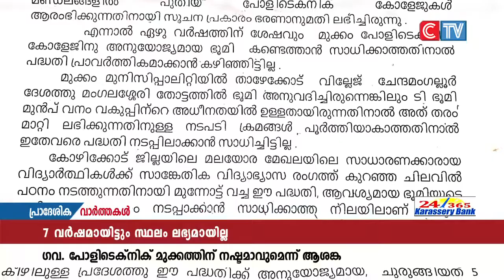7വർഷം പിന്നിട്ടിട്ടും സ്ഥലംകണ്ടത്താൻ പറ്റാതായതോടെ മുക്കം നഗര സഭക്ക് സർക്കാർ പോളിടെക്നിക്നഷ്ടമാവുന്നു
പോളി ടെക്നിക് അനുവദിച്ച് 7 വർഷം പിന്നിട്ടിട്ടും സ്ഥലം കണ്ടത്താൻ പറ്റാതായതോടെ മുക്കം നഗര സഭക്ക് സർക്കാർ പോളിടെക്നിക് നഷ്ടമാവുന്നു. ഈ സാഹചര്യത്തിൽ തിരുവമ്പാടി മണ്ഡലത്തിലെ മറ്റ് പഞ്ചായത്തുകളിൽ പോളിടെക്നിക് ആരംഭിക്കാനുള്ള ശ്രമങ്ങൾക്കും തുടക്കമായി. ഇതിൻ്റെ അടിസ്ഥാനത്തിൽ സ്ഥലം ഉണ്ടങ്കിൽ അറിയിക്കണമെന്നാവശ്യപ്പെട്ട് സ്പെഷ്യൽ ഓഫീസർ കൊടിയത്തൂർ ഗ്രാമപഞ്ചായത്ത് പ്രസിഡൻ്റിന് കത്തയച്ചു